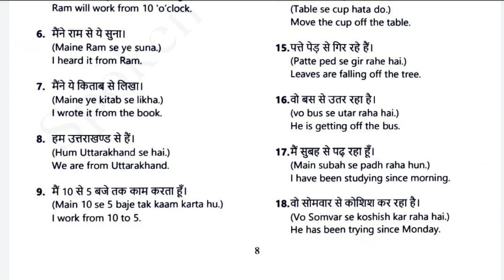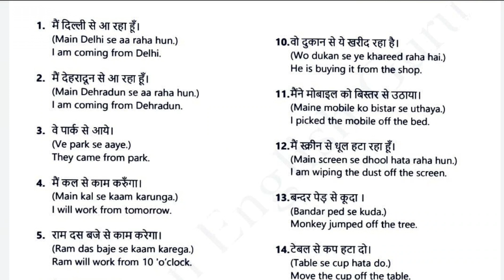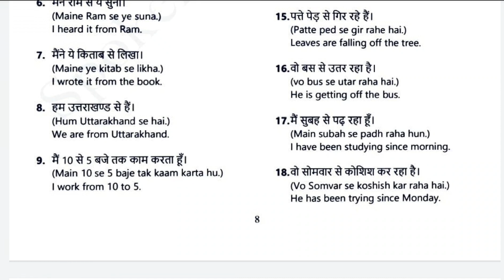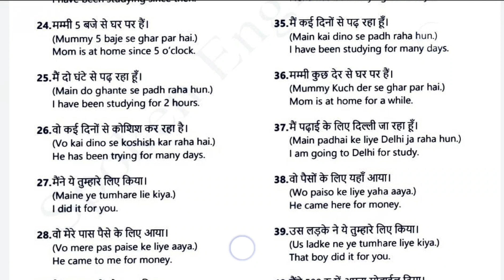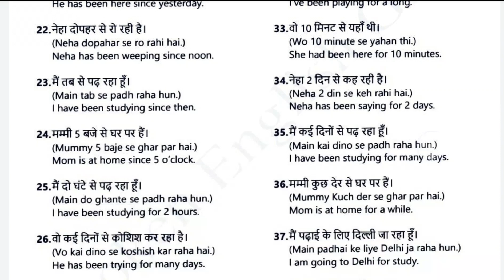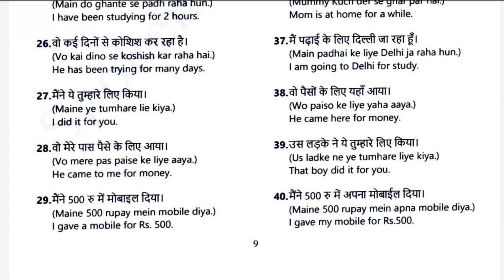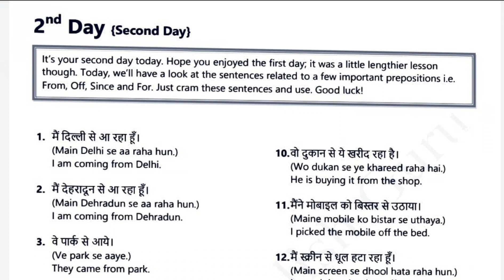English speaking practice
English speaking practice | @only active learner

1000 daily use english sentences
english lesson
ielts speaking